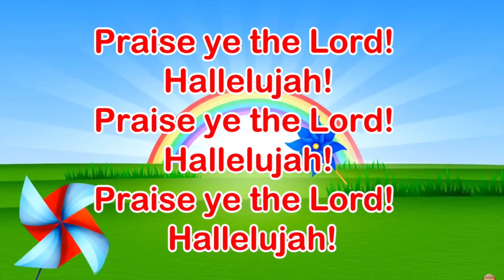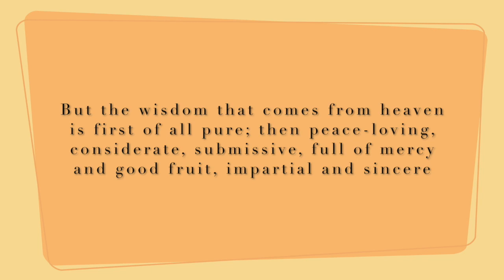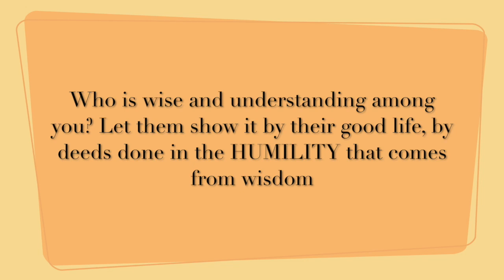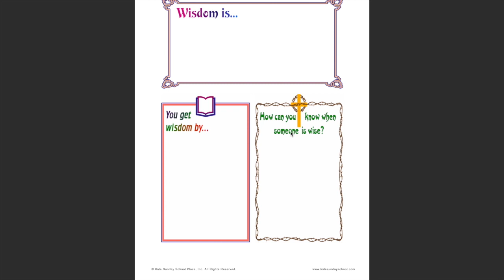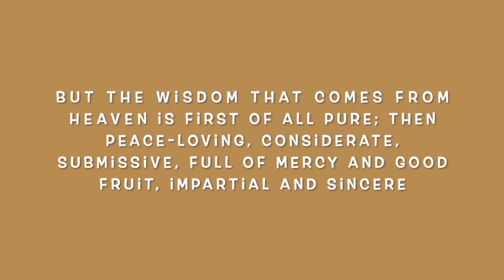Becoming Wise - Sunday School Lesson - January 17, 2021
Happy New Year! Join us for another fun-filled adventure through the Word of God as we talk about wisdom.